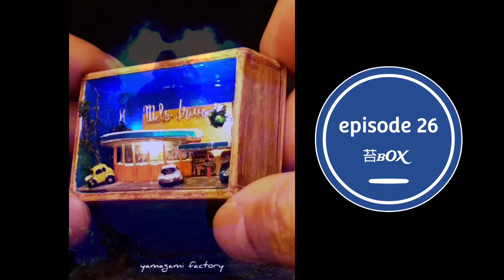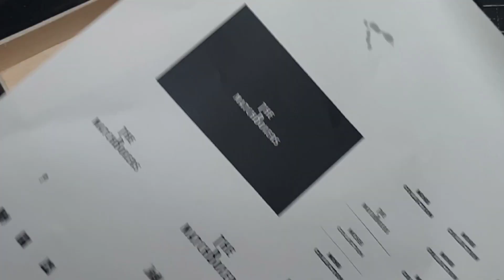Matchbox Art【episode26】苔のコレクション～Moss～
マッチ箱アート第26話、苔のコレクションDIYになります。苔が好きなんですが(笑)本当にすごく美しいんですよ。国内だけでも1000種類以上あります。ミニチュア制作には乾燥させた苔が使いやすいですね。で、そんな苔のなかで私がお薦めする３種をコレクションボックスに飾りました。比較的簡単に作れますから、是非チャレンジして見てください。

あと、オマケ歌コーナー、久々のマッチボクサーズが登場して出来立ての新曲歌います(笑)

ではマッチ箱アートでゆったりとお楽しみください。diy